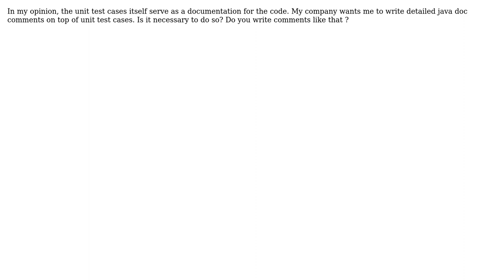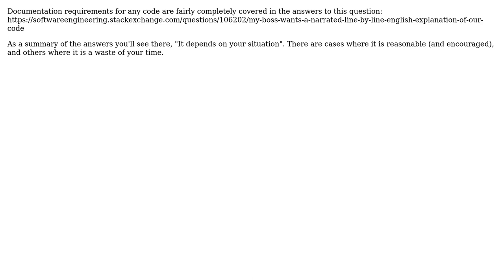Software Engineering: Writing java doc comments for unit test cases (3 Solutions!!)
Software Engineering: Writing java doc comments for unit test cases

With thanks & praise to God, and with thanks to the many people who have made this project possible! | Content (except music & images) licensed under CC BY-SA | Music | Images & others | With thanks to user Vinoth Kumar C M user littleadv user Jalayn user blueberryfields and the Stack Exchange Network Trademarks are property of their respective owners. You are responsible for your own actions.